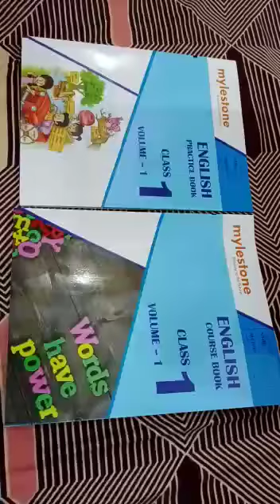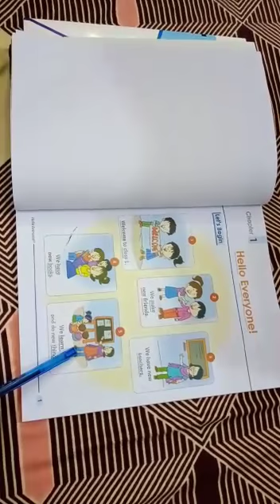GRADE 1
All the students of GRADE 1 can watch this video for the better understanding of CH -1 of ENGLlSH .
" HELLO EVERYONE"

GOOD LUCK🌺🌺🙌